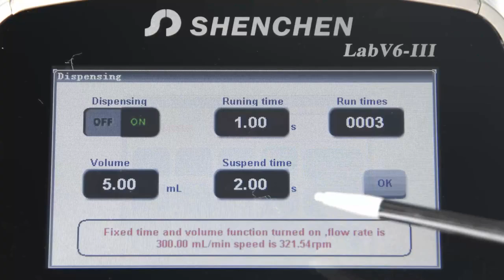Shenchen LabV6 III Easypump Fixed Time and Volume Function 정량펌프 튜빙펌프 액체이송펌프 peristaltic pump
저희 영진코퍼레이션은 정량펌프 전문 제조 기업인 SHENCHEN사 국내 공식 대리점입니다.